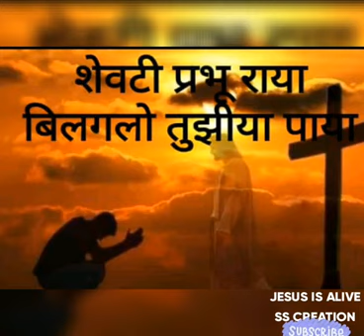शेवटी प्रभू राया बिलगतो तुझिया पाया | Jesus songs India